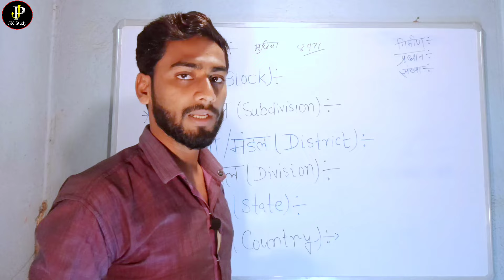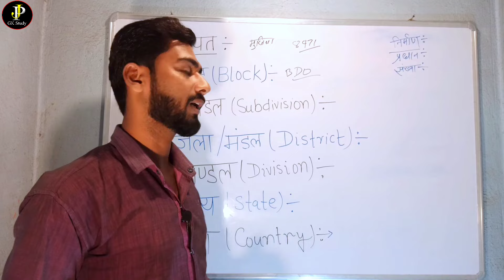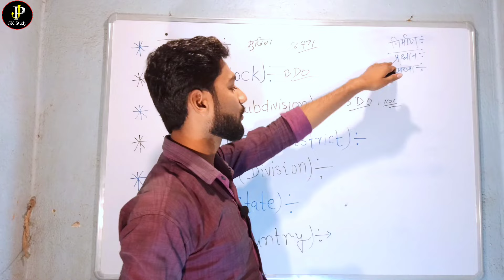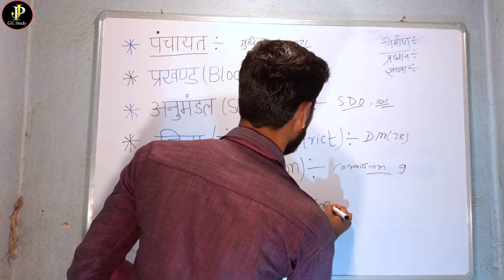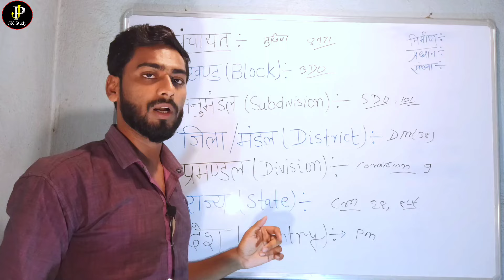प्रमंडल, अनुमंडल, प्रखंड क्या होता हैं |anumandal, block kya hota hai | पंचायत, प्रखंड, अनुमंडल,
Bihar total panchayat ki sankhya kitna hai, bihar me total block ki sankhya kitna hai., bihar me total pramadal ki sankhya kitna hai, bihar me total अनुमंडल ki sankhya kitna hai
Bihar me total gao kitna hai
बिहार में total पंचायत, प्रखंड, अनुमंडल, प्रमंडल और जिला की संख्या कितना हैं
पंचायत क्या होता हैं
प्रखंड क्या होता हैं
ब्लॉक क्या होता हैं
अनुमंडल क्या होता हैं
प्रमंडल क्या होता हैं
जिला क्या होता हैं
मंडल क्या होता हैं
देश क्या होता हैं
पंचायत चुनाव में जीते सदस्य को कितना पैसा मिलाता है
पंचायत चुनाव में मुखिया
पंचायत के प्रधान कोंन होता हैं
Block का प्रधान कोंन होता हैं
प्रखंड का प्रधान कोंन होता हैं, अनुमंडल का प्रधान कोंन होता हैं, प्रमंडल का प्रधान कोंन होता हैं, मंडल क्या होता हैं
Panchayat kya hota hai, block kya hota hai
Anumandal kya hota hai, pramandal kya hota hai, jila kya hota hai
Desh kon होता है
Panchayat ka pradhan kon hota hai
Block ka pradhan kon hota hai
Anumandal ka pradhan kon hota hai
Pramandal ka pradhan kon hota hai

JP Gk Study YouTube channel